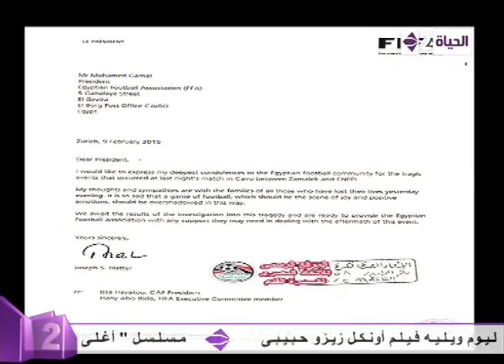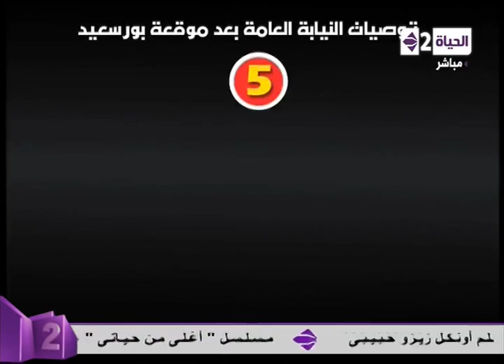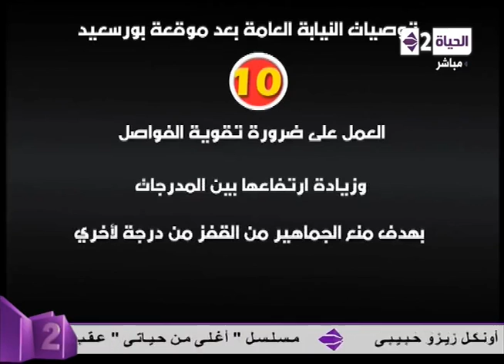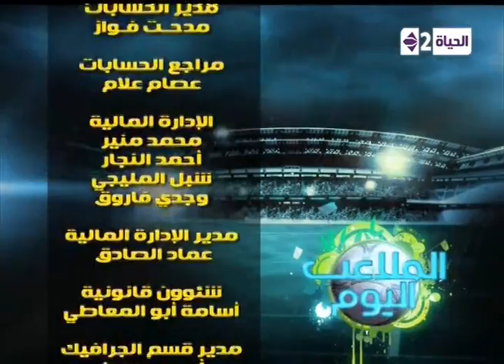برنامج الملاعب اليوم - حلقة الثلاثاء 10-2-2015 مع الكابتن حازم إمام - Al malaaeb El youm